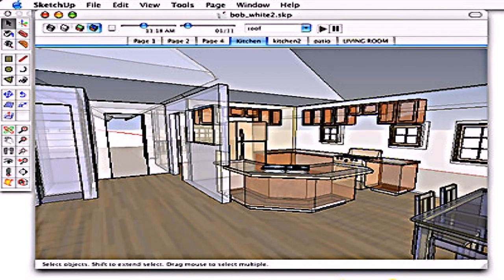Interior Design Recruiters Toronto